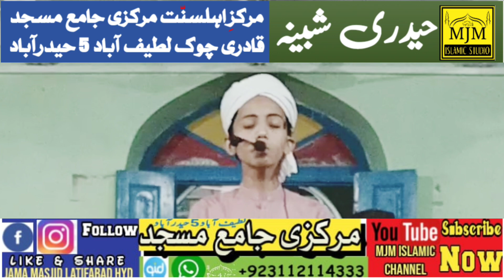SHABEENA E HYDRI HOLY QURAN CHAPTER 10